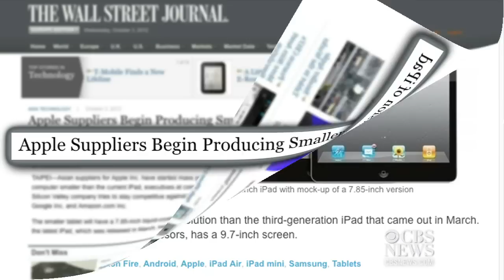Is the iPad Mini coming...finally?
Rumors have been circulating for weeks that Apple will announce it's new iPad Mini and an invitation has been sent out for an Oct. 23 event. Chenda Ngak reports on the intense anticipation as well as fierce competition that the new device will face.